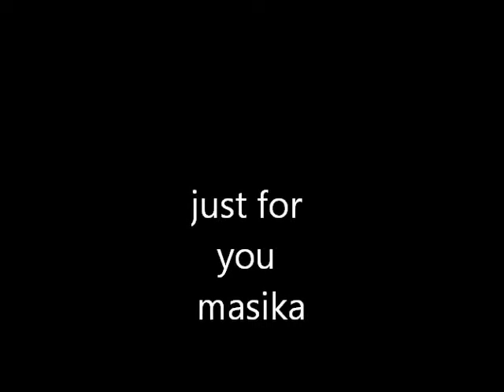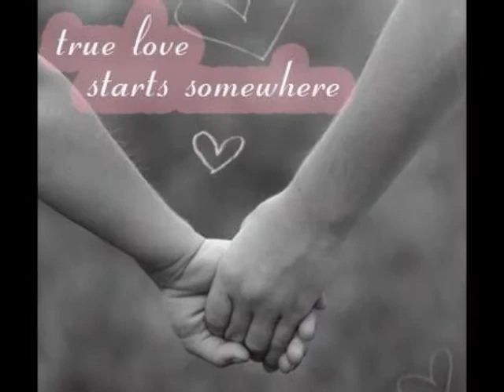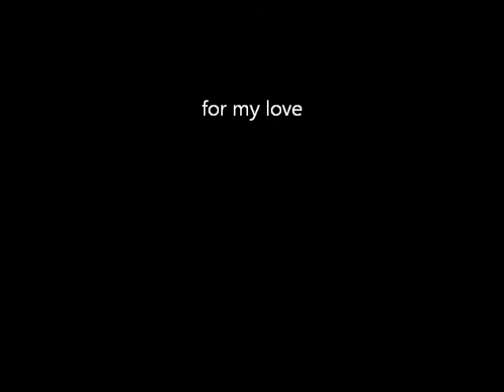only for you...my love (Adry...masika...love you so much. )